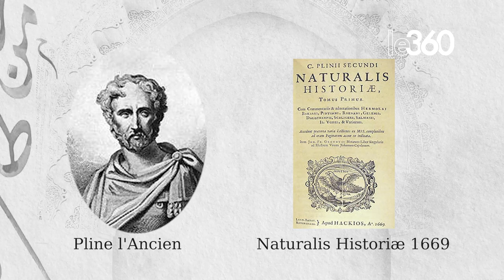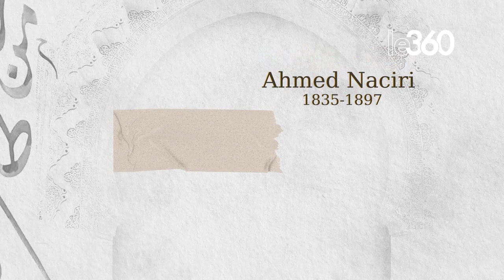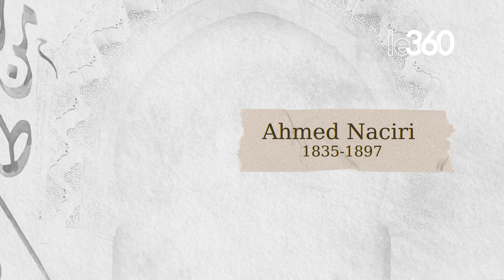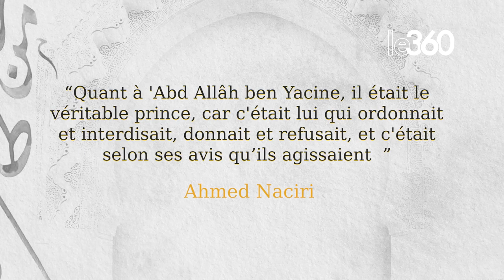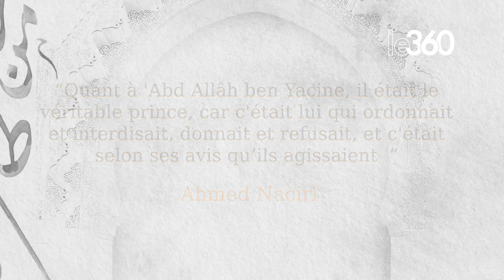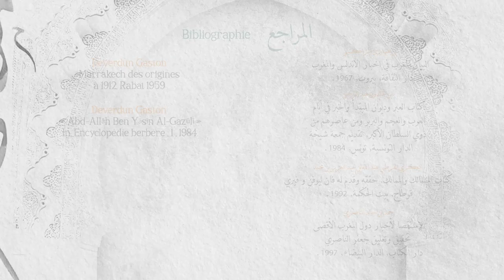Marocains dans l'histoire: Abd-Allah ben Yassine, le fondateur du mouvement almoravide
Réalisée par la romancière et essayiste Mouna Hachim, «Marocains dans l’histoire» est votre nouvelle série sur Le360, qui documente les figures marocaines ayant marqué l’humanité à travers les siècles. Pour ce 22ème épisode, place au savant et prédicateur Abd-Allah ben Yacine, l’un des plus grands érudits de la jurisprudence malikite.